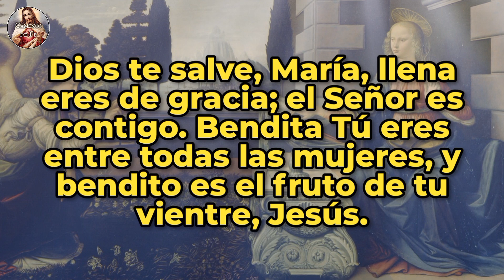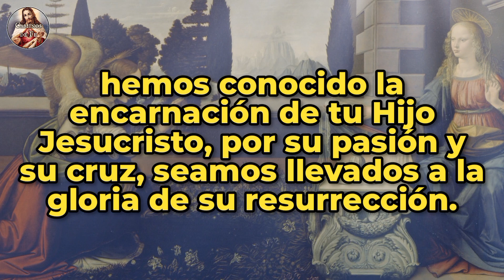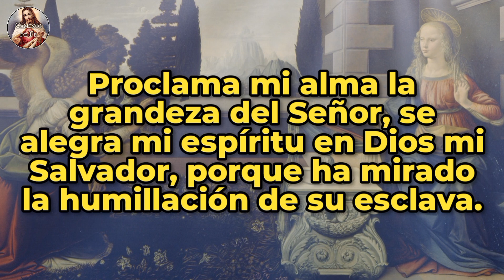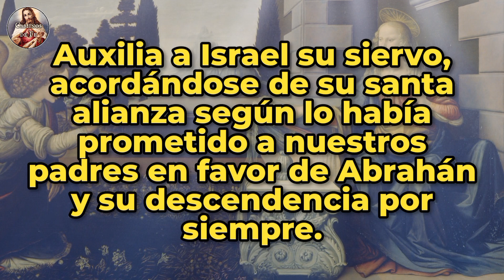ÁNGELUS | 05-MAY-24 | CAMINOS DE FE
Ángelus del atardecer | Domingo 05 de Mayo de 2024 |  @caminosdefeoficial